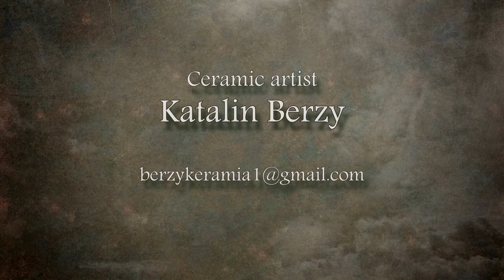Stations of the Cross Katalin Berzy Ceramic Artist